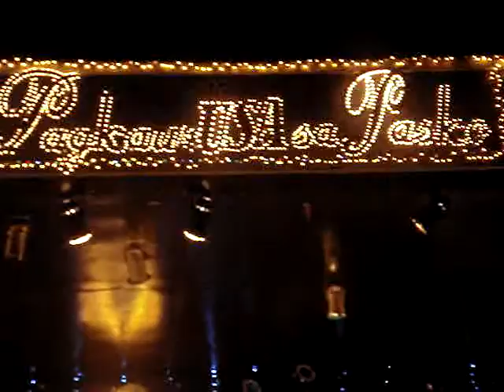FAIRPLAY (TACLOBAN CITY) - BEAUTIFUL GIRL in Calbayog, City.MPG